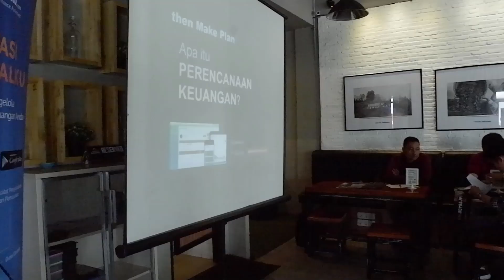Event How to Reach Your Financial Goals Faster in Digital Era Roadshow Lampung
Banyak orang berasumsi mencapai tujuan keuangan sangatlah sulit untuk dilakukan. Namun nyatanya, hal ini disebabkan oleh keterbatasan mereka dalam mengatur keuangan. Seberapa Penting Tujuan Keuangan?

di setiap event Finansialku kita berikan cara dan tisp dalam mengatur keuangan, yuk simak keseruan eventnya.

Jangan lupa jika upgrade aplikasi Finansialku gunakan kode voucher "FINKU10" untuk mendapatkan potongan harga.